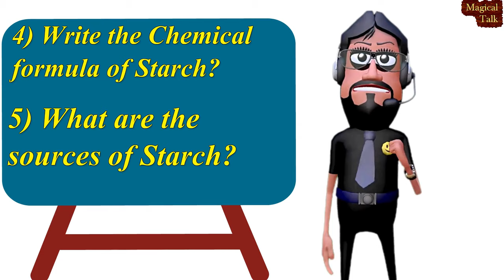What is the Starch? Full Explanation of Starch in Hindi with simple definition|| Magical Talk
Hello friends,
                   In this video, I have explained to you a very amazing topic that is Starch.
I discussed in this amazing video about on these questions--
1. What is starch?
2. What do mean by starch?
3. Is starch a complex food?
4. What is the chemical formula of starch?
5. What is the sources of starch?
6. What is the general name of starch?
7. What is the dictionary meaning of starch?
8. What provides starch to our body?
9. How starches are formed?
10. What is the color of starch?

A full explanation of starch in Hindi with the simple definition

Part-time best-earning job--
Genuine Part time Data Entry job with No Investment. Earn upto Rs.3 per data entry, Make money Upto Rs.5,000 Per Month.

To see the video last till.